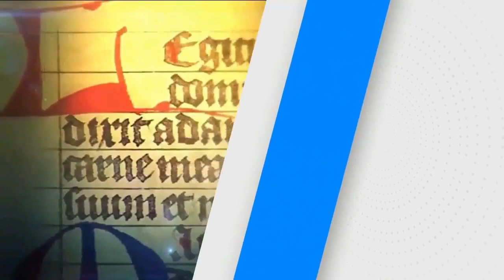SANTO DEL DIA. MIERCOLES SANTO (08/04/2020) FRAY JUAN DUQUE